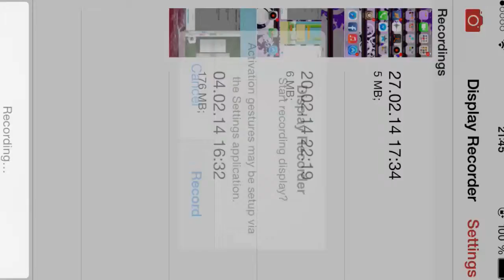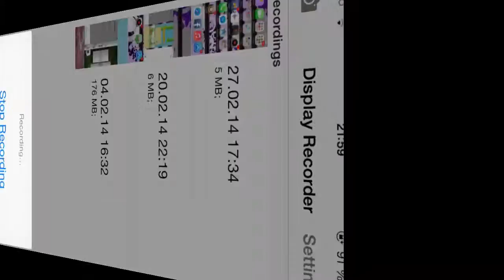Gta san andreas gameplay video made dachi kevlishvili